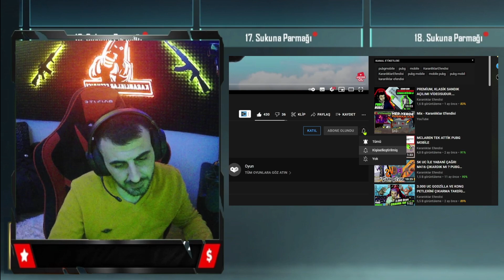LİVİK de JUJUTSU KAİSEN MOD GİZLİ SANDIK YERLERİ | PUBG MOBİLE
Beğenmeyi unutmayın 👍 🔔 Zil'e tıklayıp bildirmleri açabilirsiniz ◕‿◕